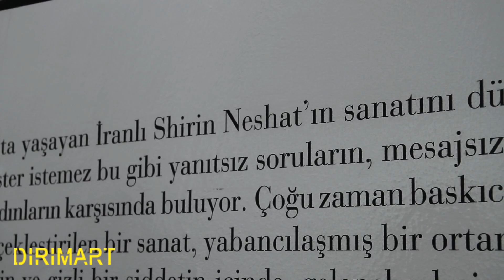Shirin Neshat's Exhibition Opening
Shirin Neshat's exhibition opening at Dirimart, May 10 2013